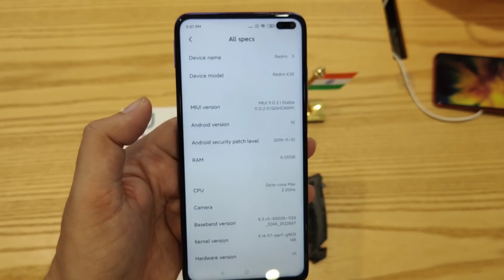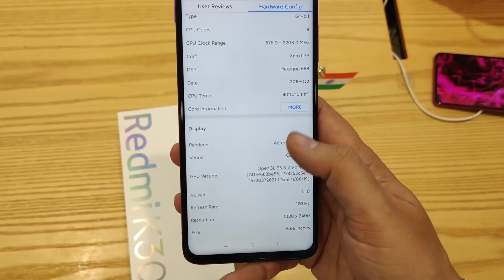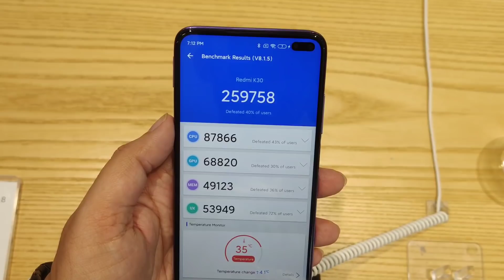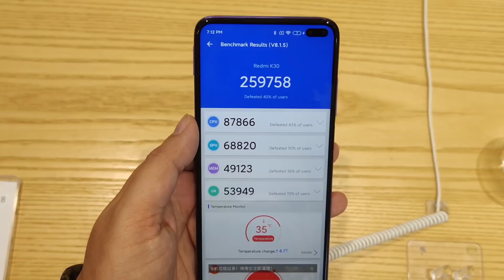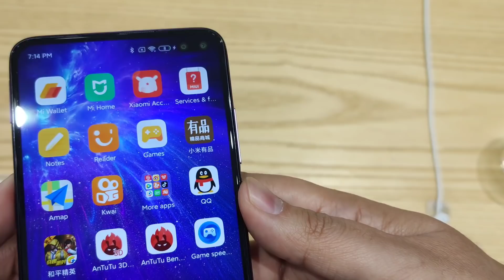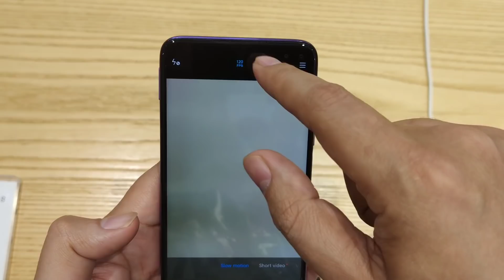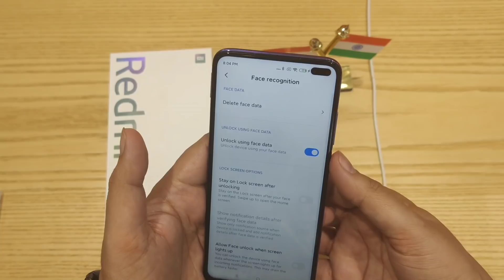Redmi K30 aka Poco X2 Unboxing in Hindi with a Giveaway